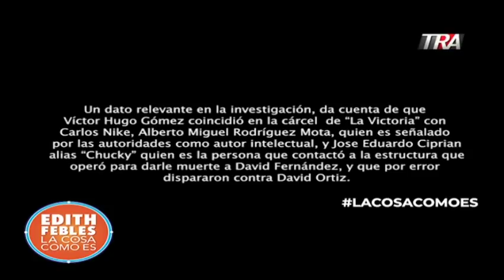Cronología del ataque a balazos